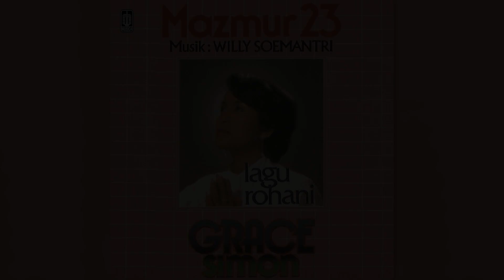Grace Simon - Kalau Bunyi Sangkakala (Official Karaoke Video) | No Vocal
Official Karaoke Video by Grace Simon performing Kalau Bunyi Sangkakala
Cipt. N.N.